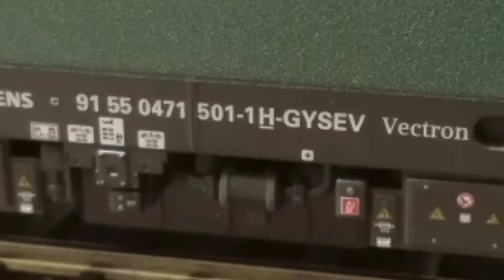vectron bejáratása (analóg)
Megérkezett a régen várt mozdonyom, ezt kezdtem el bejáratni, és közben pár kockát készítettem.
A PIKO expert vectron mozdonnyal kapcsolatos észrevételeim: eddig tökéletes. R1 ívet könnyedén beveszi, stabil a futása is.
A szerelvény mögötte még nem teljes. Sajnos ez így egyben már kifutott termék, nehezen jutottam hozzá.